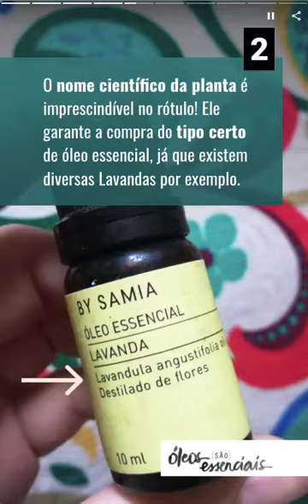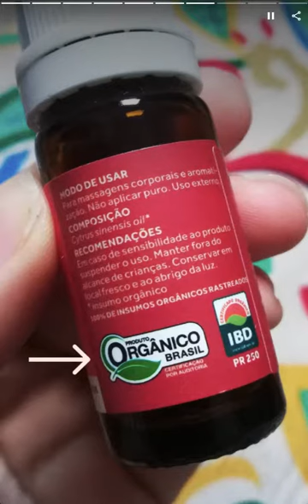⏱ {web stories} Guia para COMPRAR bons ÓLEOS ESSENCIAIS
Oi, gente! Estou participando de um projeto Beta para testar a nova ferramenta do Google, os Web Stories (GWS). Eles não ficam dentro de uma rede social e sim hospedados em sites e blogs, como uma forma mais dinâmica e visual de apresentar os conteúdos. Aparecem nos destaques do Discover do app do Google, já viram? Quem tem Android novo é só arrastar para a esquerda na tela inicial que o Discover aparece, já em celulares mais antigos e iPhones é preciso baixar o app do Google.

Estou adorando a ferramenta e vocês conseguem ver no link abaixo todos os GWS que já produzi. Inclui uma nova aba no MENU do BLOG para facilitar o acesso, porque continuarei fazendo por alguns meses ainda. Posto 3 novos semanalmente!

Achei bacana ir postando aqui no YouTube também, como vídeos e também nos Shorts (quando tem menos de 1 minuto), já que são informações super úteis e objetivas! Espero que gostem! 😄
Beijos,
Pati

✳️ ÓLEOS ESSENCIAIS E VEGETAIS NA AMAZON

⚠️  ATENÇÃO ⚠️  A Aromaterapia não é um substituto da Medicina, e sim um complemento dela. As dicas dadas aqui referem-se a pequenos problemas e de curta duração. Em casos de doenças crônicas, dores agudas ou acidentes graves, procurem um médico! Além disso, tratamentos com óleos essenciais a longo prazo devem ser ministrados e supervisionados por um aromaterapeuta profissional, que analisará caso a caso levando em consideração as particularidades de cada cliente.